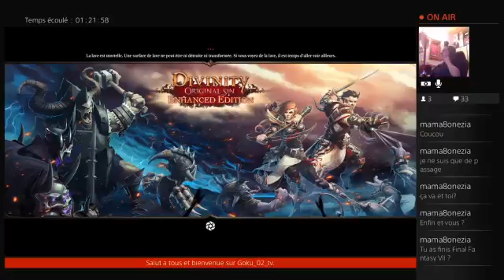[FR].Découverte divinity original sin by goku et jeje 20.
Suite de notre aventure sur divinity original sin. Bonne vidéo a tous.